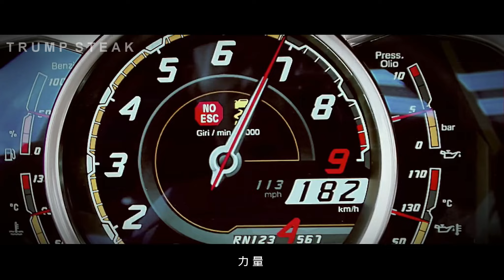Why We Love Cars 2023 │ 為什麼我們熱愛汽車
Cars Tribute 2023.
Sorry for being late, I was kind of busy on my jon irl.
Lot of works to do before the end of the 2022, ihatemyjob :(
New year, new videos, I'll try to do harder and motivation about ROC(Taiwan) military or any other counties.

新年快樂，軍事混剪稍等更新，女友為大，我是說汽車，老司機們。